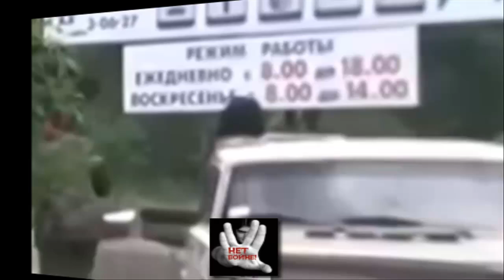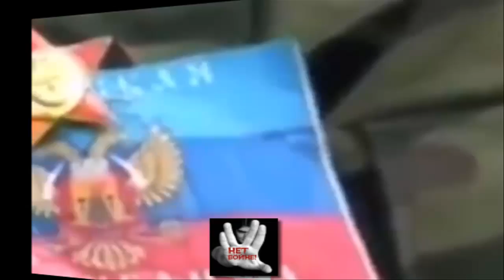Сегодня Первый Женский блокпост.Украина Донецк Луганск Славянск Мариуполь сегодня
.Луганск Первый Женский блокпост!В Луганской области женщины взяли в руки оружие. Женщины, поддерживающие Луганскую народную республику организовали блокпост на территории самопровозглашенной ЛНР, вблизи города Красный Луч. - S